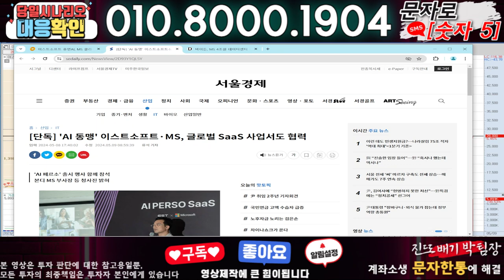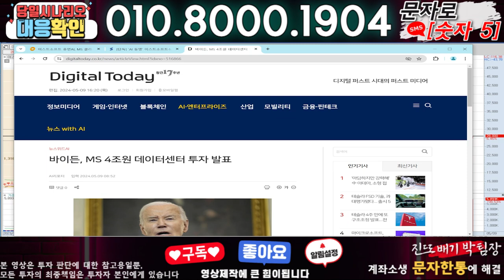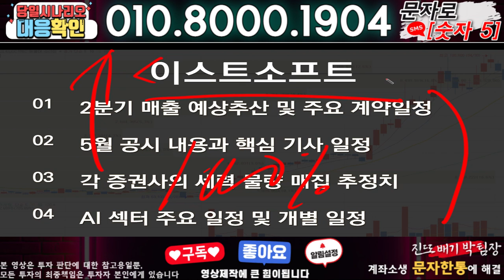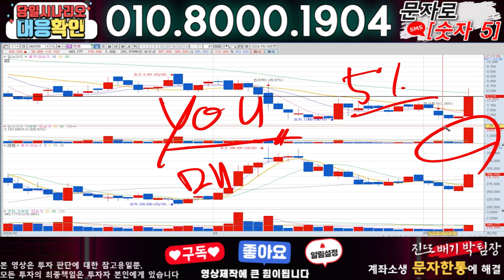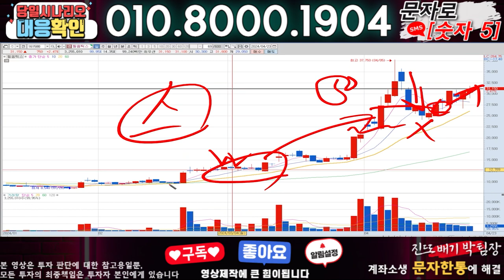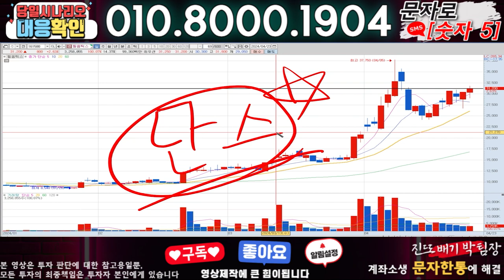이스트소프트 ) 3분전 기습속보-공식입장발표!! 무슨일인가?